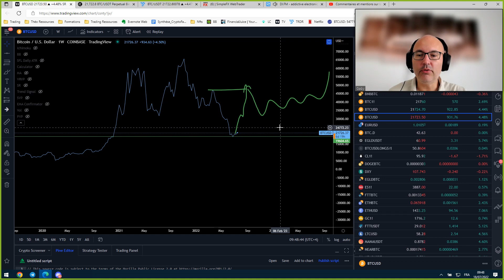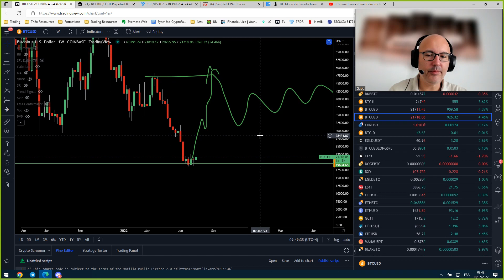La Météo Bitcoin FR - Lundi 18 juillet 2022 - Analyse Crypto Fanta